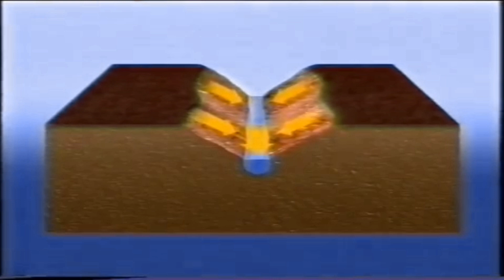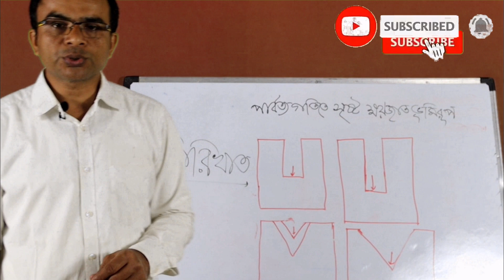Gorge / গিরিখাত/ how is a Gorge formed